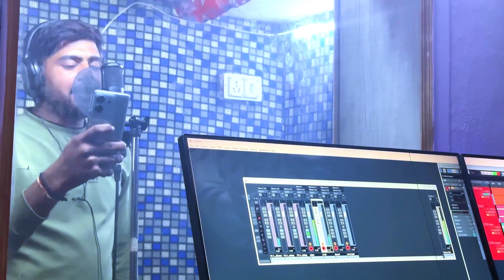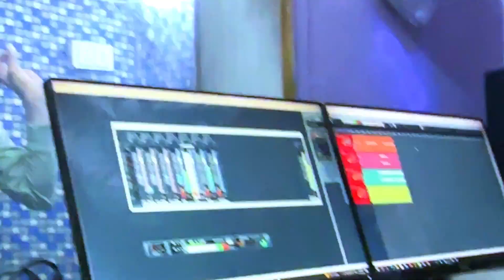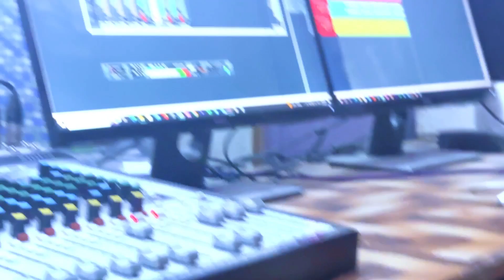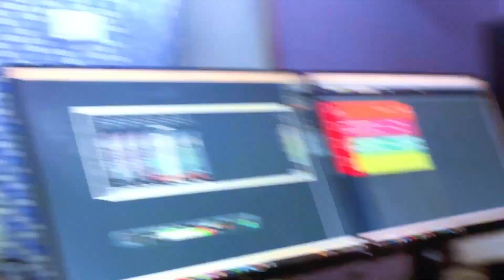बहुत दिनों बाद सिंगर रिसीकेश मानी की शानदार लाइव रिकडिंग